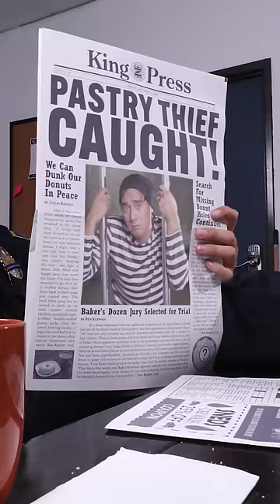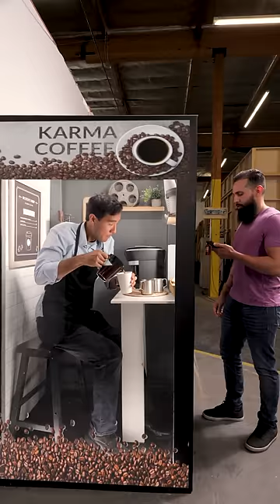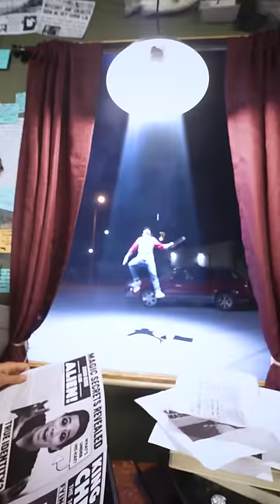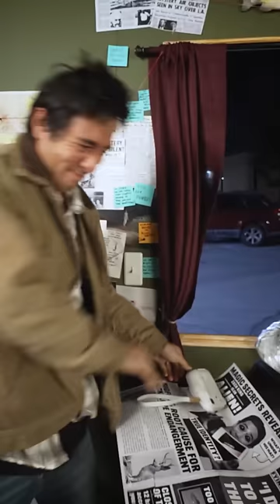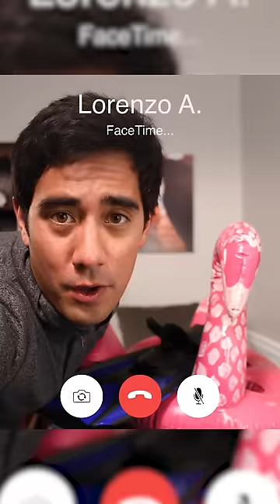Exploding Watermelon | Best Zach King Tricks - Compilation #24